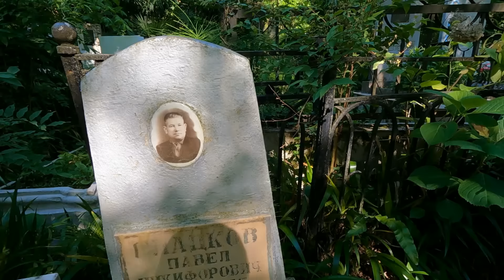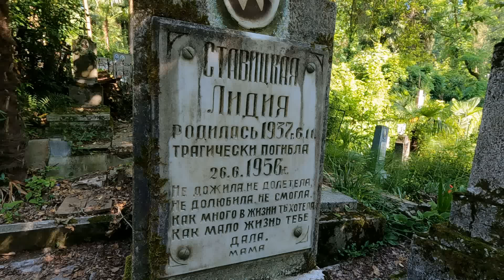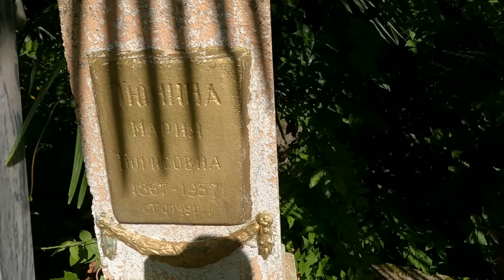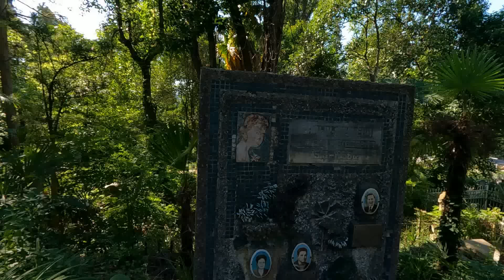УЖАСНЫЙ СКАНДАЛЬНЫЙ СЛУЧАЙ НА КЛАДБИЩЕ В ГОРАХ/СТАРОЕ СТРАННОЕ МИСТИЧЕСКОЕ УНИКАЛЬНОЕ КЛАДБИЩЕ ШОК